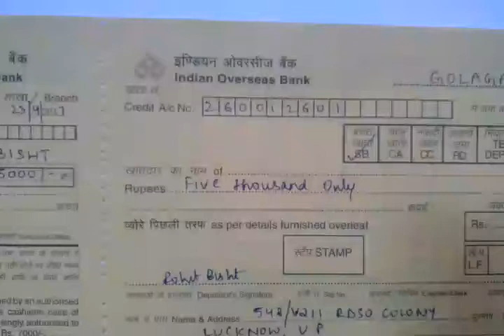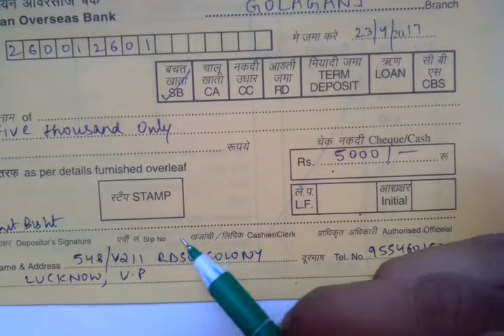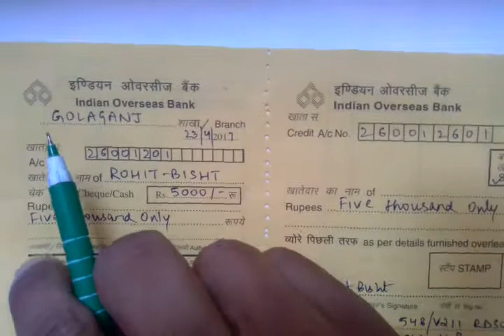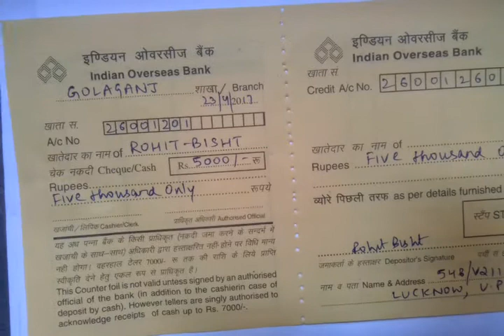How to fill Deposit slip of Indian Overseas Bank in Hindi